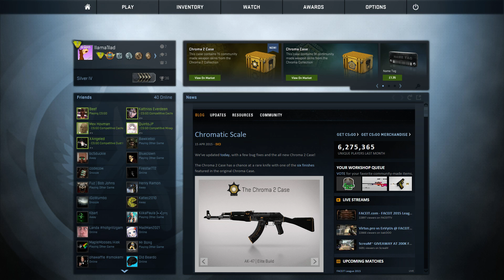CS:GO Arms Race - Graphics Issues YAY (#112)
Backing to some games with my old graphics card. everything seems so laggy D:

So show some love and press the like button.

Video by LoNLlama